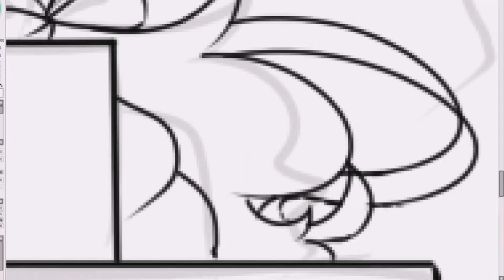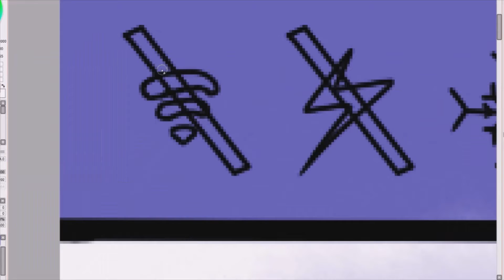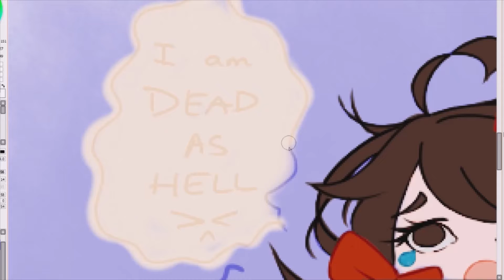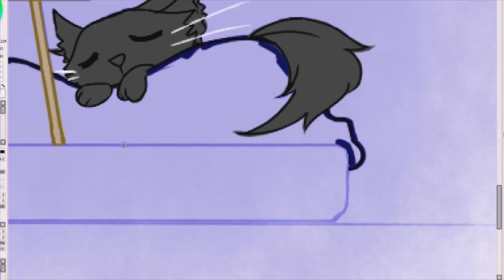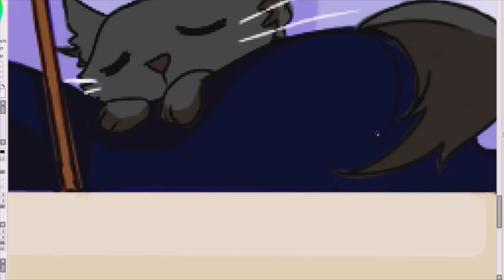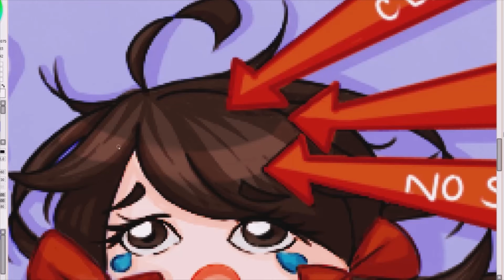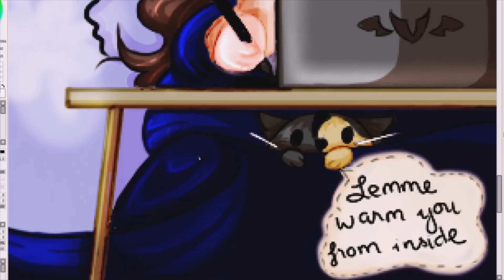[OFFSTREAM - Feb 15th, 2021] Winter Apocalypse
Literally me in today (and maybe next few days), try to arrange and rush everything during on/off outage (so please forgive me if I cannot reply your message as I promise): power on for 45 mins - 1 hour, and then off for slightly longer amount of time! This is the most extreme winters that TX ever have and one of my most memorable piece of memories in my U.S. journey 😂

Program: PaintTool Sai Ver 1.2.5